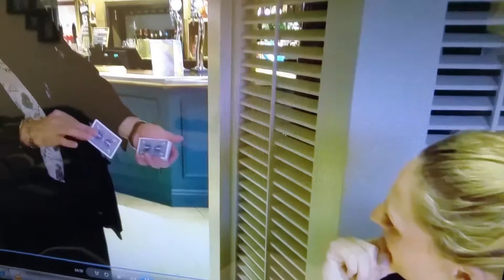Guildford Magician Paul Newman Card Magician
Magician Paul Newman Card Magician Performing tricks